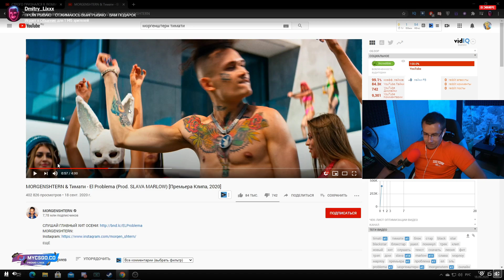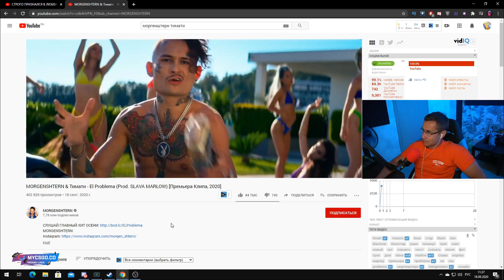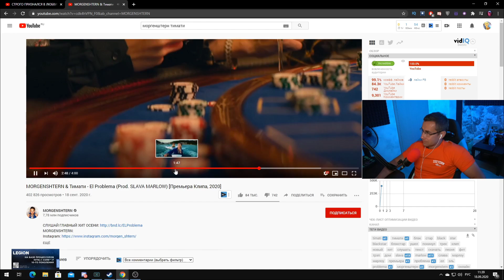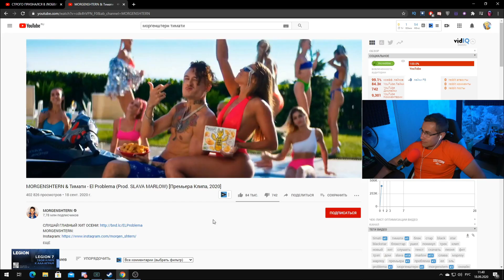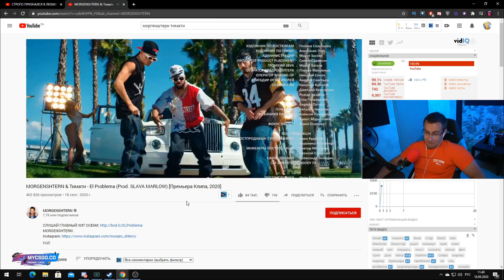ЛИКС СМОТРИТ: MORGENSHTERN & Тимати - El Problema (Prod. SLAVA MARLOW) [Премьера Клипа, 2020]